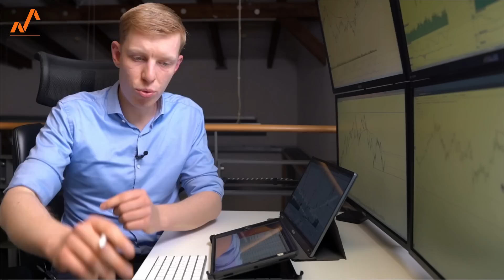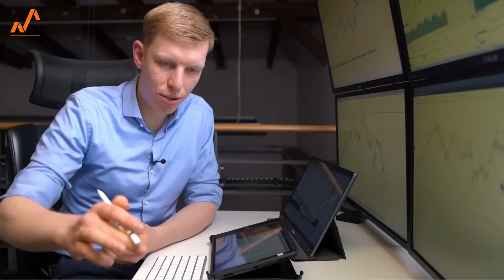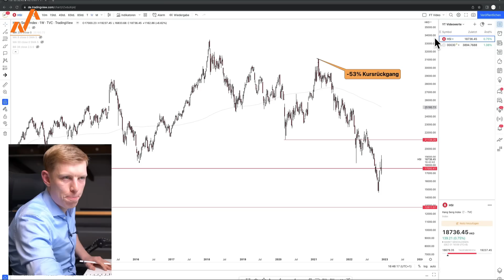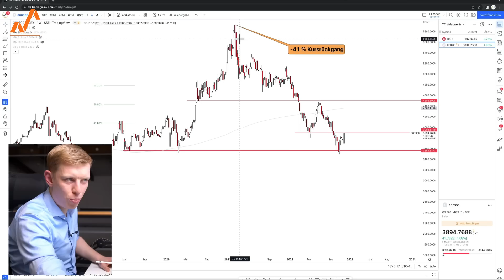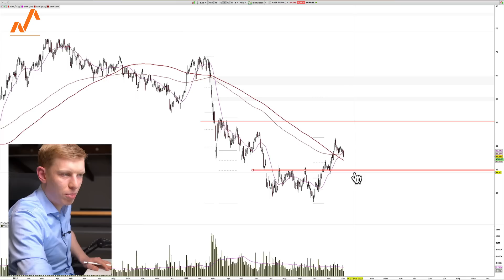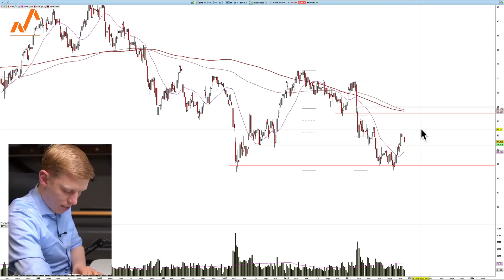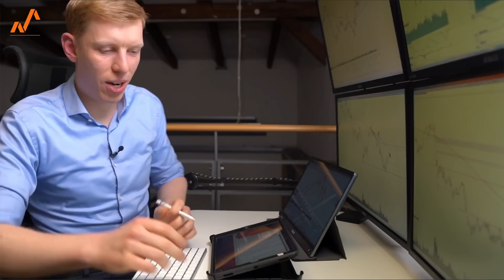China-Aktien: Kursfeuerwerk voraus? Diese deutsche Aktie kann profitieren | Gewinnauslosung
In der heutigen Ausgabe sprechen wir über die jüngste und  dynamische Kursrallye bei chinesischen Aktien. Wir beleuchten aus fundamentaler und technischer Sicht, worauf Trader und Investoren jetzt achten sollten.

00:00 Einleitung
00:55 0 Covid Strategie
05:25 Omikron weniger Krankheitsgefährdend!?
08:00 Hang Seng und CSI300: Wichtige Unterstützungen!
09:35 Diese Deutsche Aktie kann profitieren!
11:10 Technische Analyse zur…
13:25 Auslosung zum Gewinnspiel

Unsere Teilnahmebedingungen für das Gewinnspiel finden Sie in unserem angehefteten Kommentar!